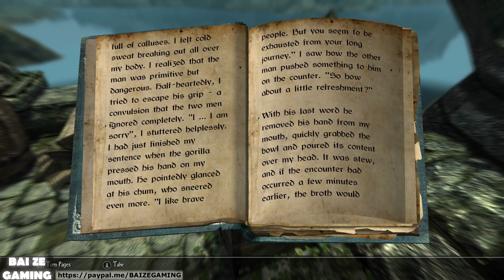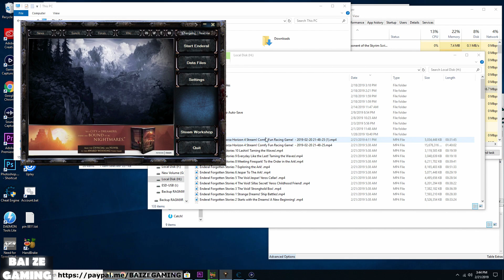Enderal Forgotten Stories 18 Wanted in Riverville and Ark!